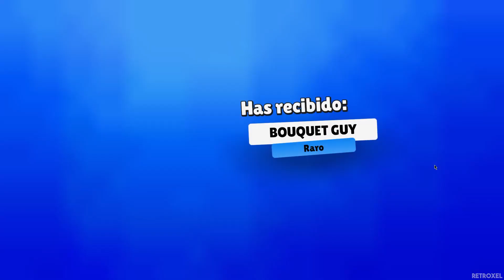GANAMOS CON PUPPED EN STUMBLE GUYS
Stumble Guys con un nuevo evento deslizamiento máximo con todos los toboganes de el stumble guys

Stumble Guys
Desarrollador: Kitka Games
Editor: Kitka Games
Género: Otros, Party, Minijuegos
Jugadores: 1-32
Lanzamiento: 7 de octubre de 2021

Descipción: Stumble Guys es un juego multijugador masivo de eliminación en grupo en el que hasta 32 jugadores podrán competir en línea avanzando ronda tras ronda en un caos cada vez mayor para intentar convertirse en el último superviviente. Si caes, como participantes tendrás que empezar de nuevo y correr lo más rápido que puedas en este éxito party,